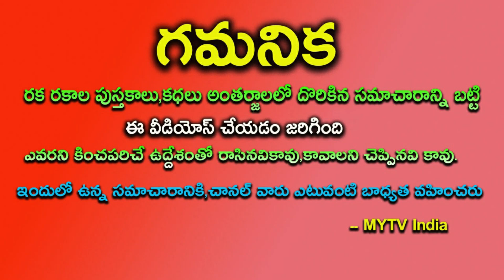జూన్ 27థ్ మేష రాశిలో కుజుడి సంచారం 140 రోజులు ఈ 4 రాశుల వారికి పట్టిందల్లా బంగారమే